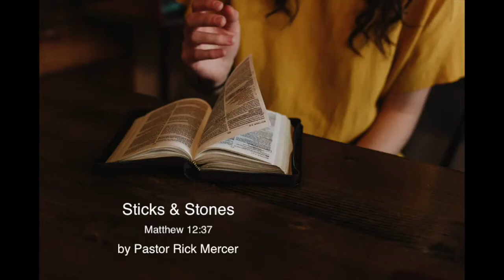Sticks & Stones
Sermon: Sticks & Stones
by Pastor Rick Mercer